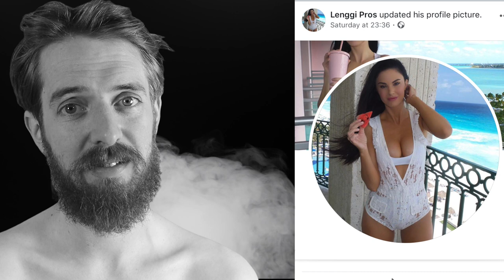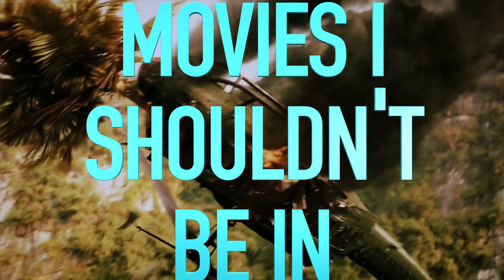bassoon island episode 1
bassoon island was created by Rosco McClelland as a way to offload videos that he thinks nobody would want to see